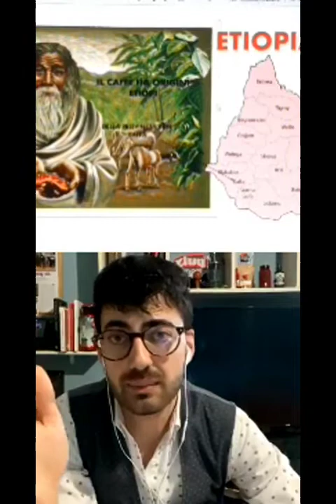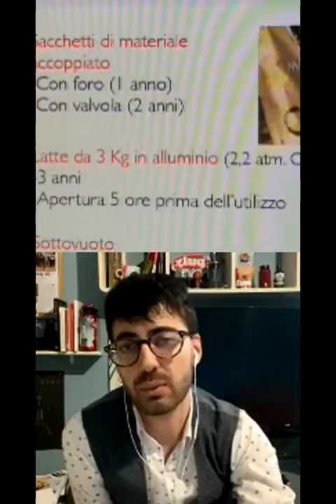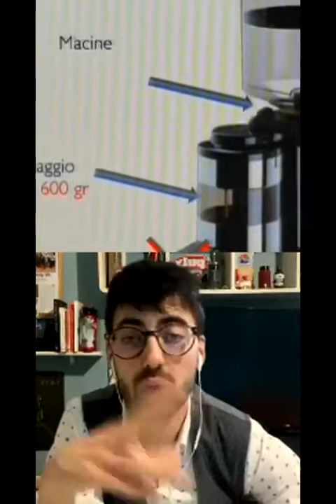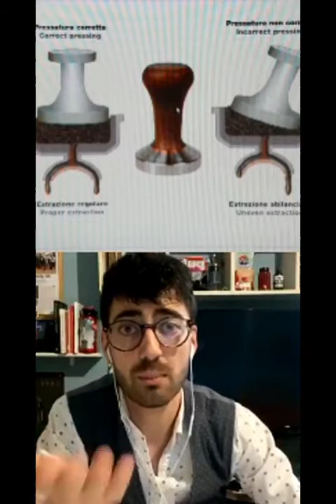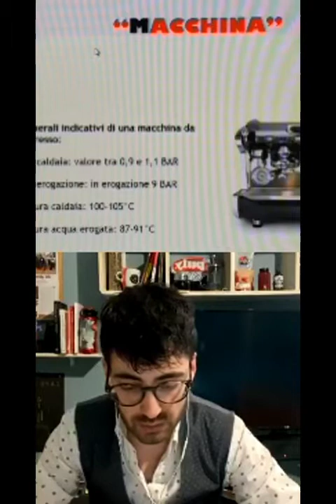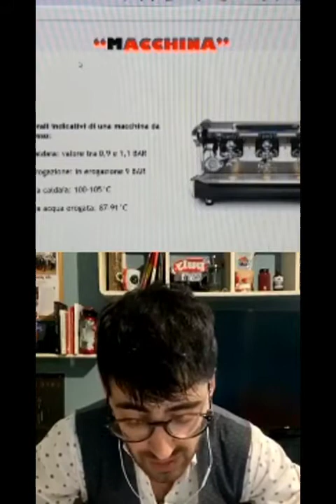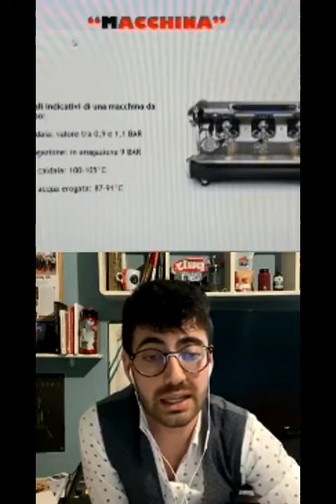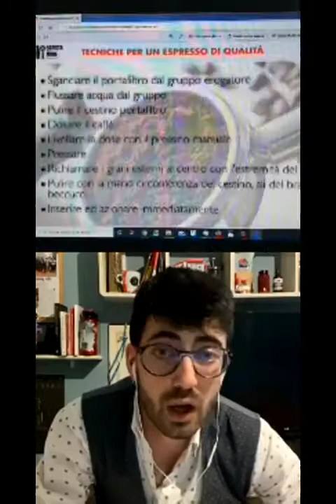BAR IN QUARANTENA | Il mondo del caffè 2 | Massimiliano Mattone, Antonio Filippini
Appuntamento del progetto "bar in quarantena" , nato per formare e consolidare la community del bartending italiano, in seguito agli accadimenti dovuti al COVID-19

Con Massimiliano abbiamo parlato del mondo del caffè

La qualità audio video non è eccelsa, in quanto ripresa da una diretta tenutasi su instagram.